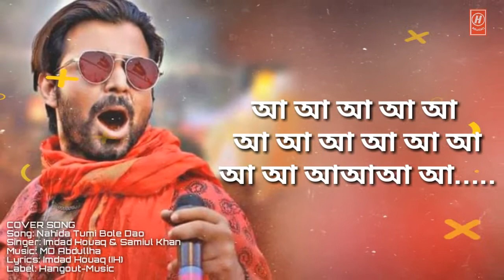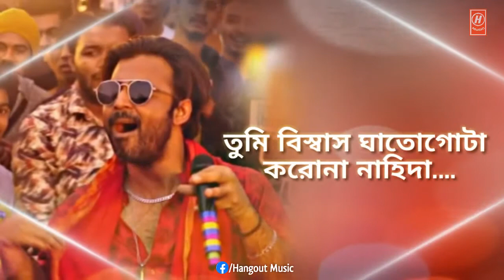Nahida Tumi Bole Dao | নাহিদা তুমি বলে দাও | Imdad Houaq | Cover New Bangla Song 2021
Cover Song Cradits:
Song: Nahida Tumi Bole Dao
Singer: Imdad Houaq(IH)
Lyrics &Music: Imdad Houqe(IH)
Label: Hangout Music
Original Song Cradits :
Song: Bidhi Tumi Bole Dao
Cast: Sakib Khan, Shabnur & Amin Khan
Singar:Andrew Kishore, Kanak Chapa & Biplob
Lyrics & Music:Ahmed Imtaz Bulbul
Movie: Phool Nebo Na Asrhu Nebo
Director: F.I Manik
Label:Anupam Recording Media

◾🎧Song Lyrics :
আ... আ আ.আ আ আ আ.আ.আ আ...
নাহিদা তুমি বলে দাও আমি কার
রুহি সিজা একটি মনের দাবিদার
রুহি সিজা একটি মনের দাবিদার আমি পৃথিবীর এই বুকে আগুন জ্বালিয়ে দেবো তুমি যদি আমারি না হও তুমি বিশ্বাস ঘাতকতা করো না নাহিদা আমি ছাড়া তুমি কারও নও নাহিদা তুমি বলে দাও আমি কার